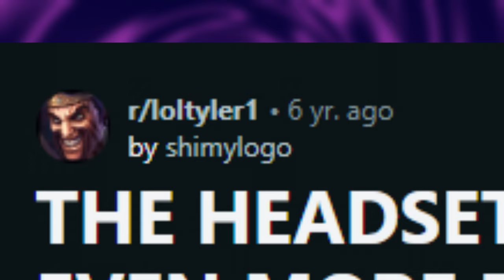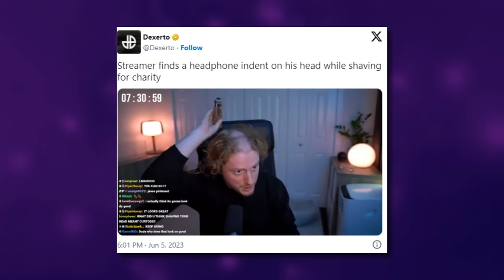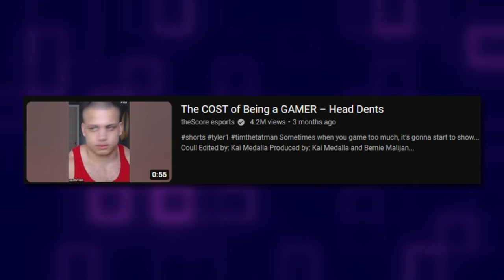Do You Have Gamer Dent? Gaming Headsets May Be Leaving Indents In Your Skull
@Aztrosist reviews the phenomenon of chronic gamers learning their headsets may have left a mark.